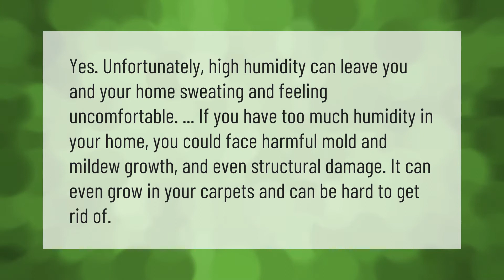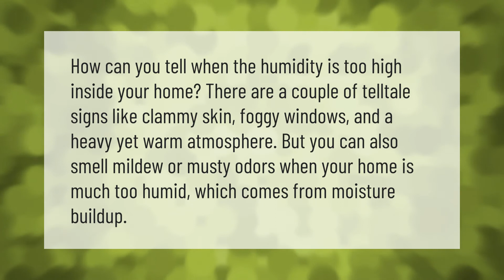Is it bad to have high humidity in your house?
00:00 - Is it bad to have high humidity in your house?
00:38 - Is too much humidity bad for your lungs?
01:04 - How do I know if my house has too much humidity?
01:33 - Can humidity make you sick?

Laura S. Harris (2021, June 4.) Is it bad to have high humidity in your house?
    AskAbout.video/articles/Is-it-bad-to-have-high-humidity-in-your-house-251187